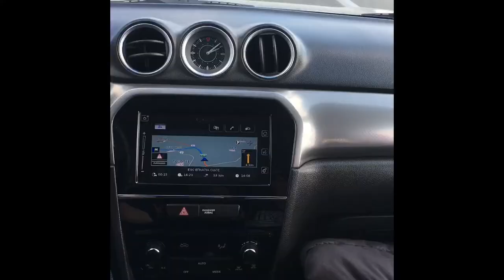Xanthi Vlog #02 - Unknown Vlogger